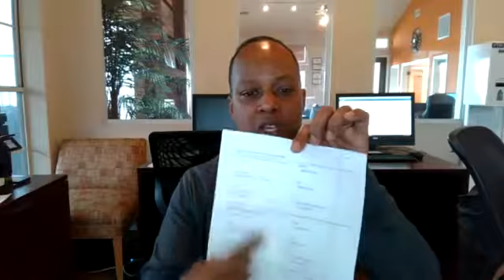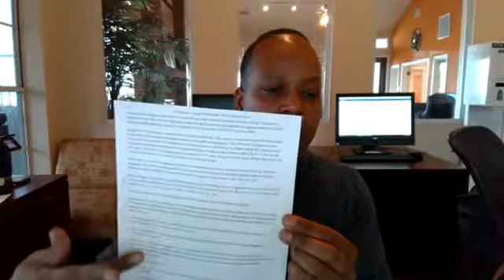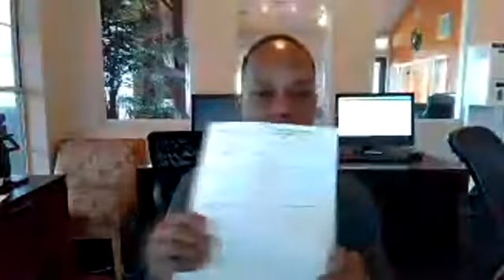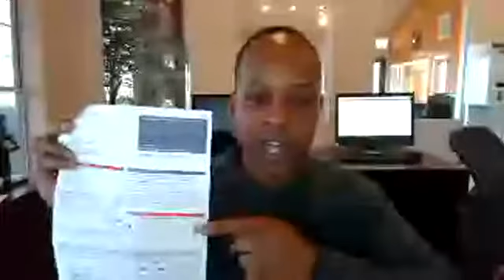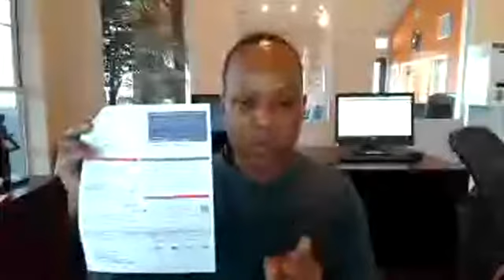Governor John bel Edwards of Louisiana AIDS Epidemic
Grassroots Community Activities include keeping it real.